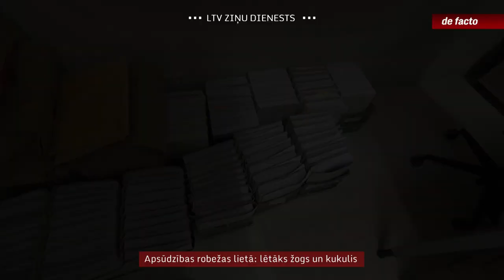Apsūdzības robežas lietā: lētāks žogs un kukulis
Šogad pieredzētā Baltkrievijas operācija ar migrantu iesūtīšanu Eiropas Savienībā Latvijai būtu vieglāk atvairāma, ja būtu pabeigta robežas nostiprināšana ar piemērotu žogu. Projekts, kuram valdība bija piešķīrusi vairākus desmitus miljonu eiro, pirms diviem gadiem faktiski apturēts aizdomās par naudas izšķērdēšanu. Daļu pārmetumu nepierādīja, bet vairākas izmeklēšanas novestas līdz apsūdzību celšanai gan robežsargiem, gan atsevišķu kompāniju pārstāvjiem.